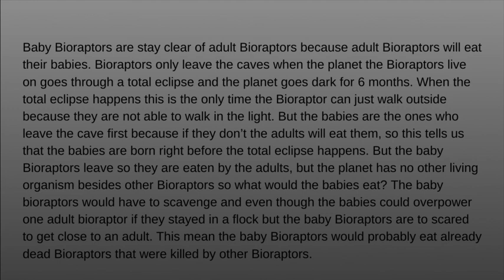What do Baby Bioraptors eat?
Shout out to Some Cat!